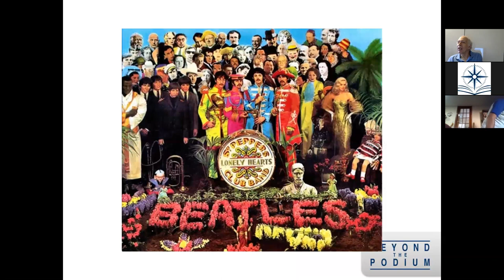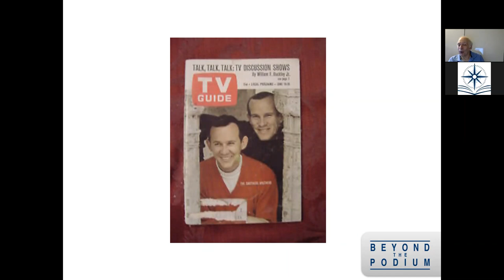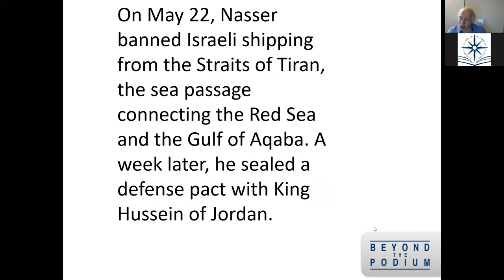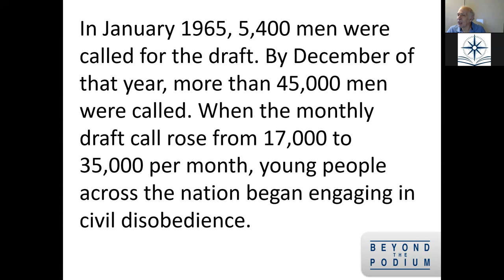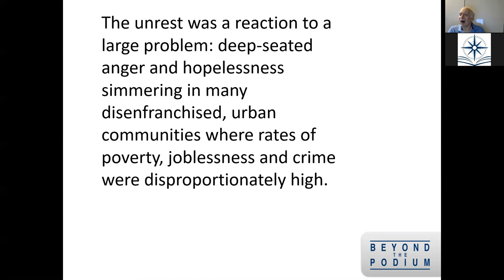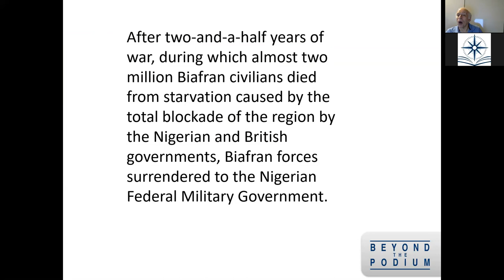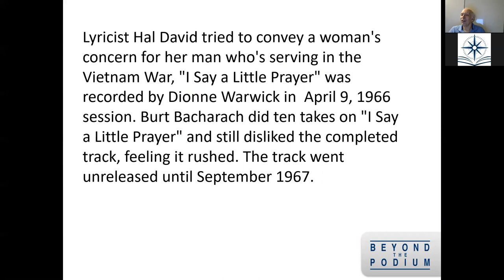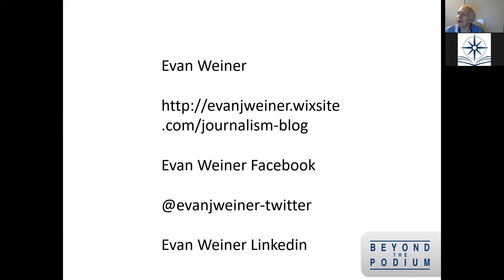1967 talk at Copiague Library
Kerner Commission should be required